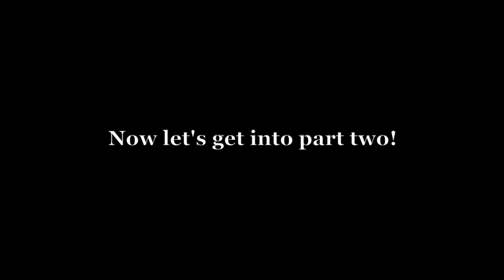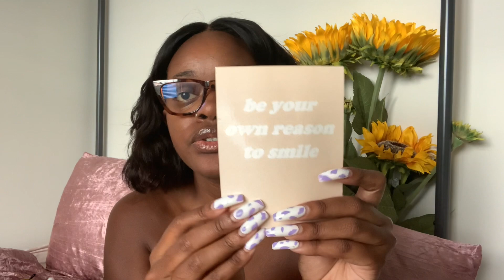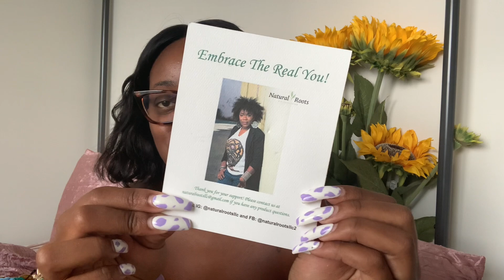Small Business Promo Part 2! I love everything!!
Hey guys! Today I am sharing Small Business Promo Part 2! Thank you to everyone that sent something to me for this video! Make sure you check out the brands below. This is an ongoing series that I am going to be doing on my channel as I receive packages in! Love you guys, xoxo!

Poppin' By K. Cosmetics

Below are some important links. MAKE SURE TO COMMENT YOUR WEBSITE SO I CAN CHECK IT OUT! ❤️

I will be posting videos on how to make lip gloss, filling lip gloss tubes, and how to sell lip gloss.

START YOUR OWN BUSINESS!! Shop Smudge Wholesale!

*ignore*
How to make lip gloss
Where do you buy lip gloss tubes
How to sell lip gloss
How to make glitter lip gloss
How to start your own business
How to start a lip gloss business
How to get more sales
How to get more followers for your business
How to become an entrepreneur
Entrepreneur life

Also!! Shout out to Devin from DGP for my intro! His information is down below!

GET CASH BACK FOR SHOPPING IN STORE, ONLINE, AND FROM SELECT HOTELS! GET MONEY FOR REFERRING FRIENDS!

Xoxo,

K. Nicole